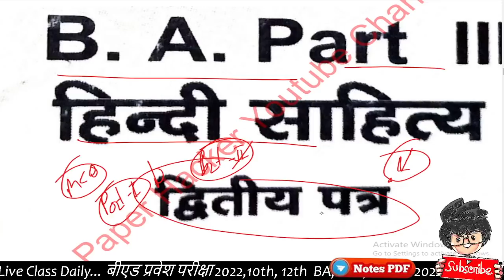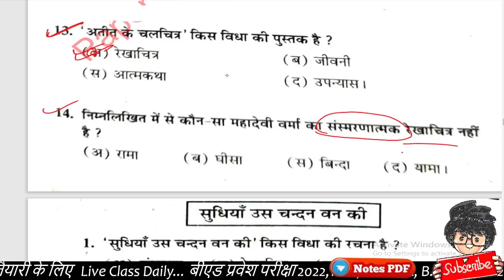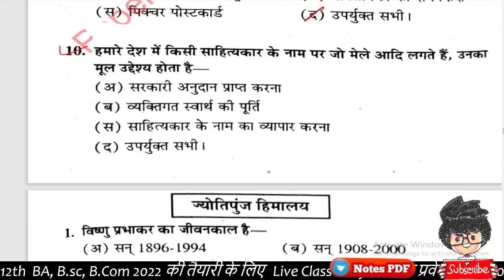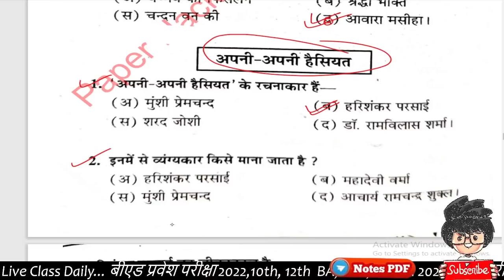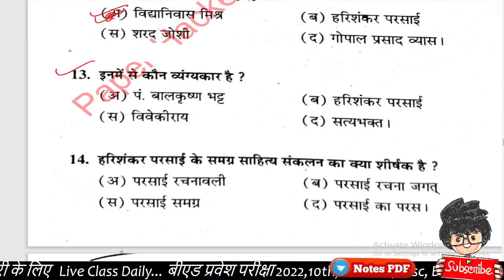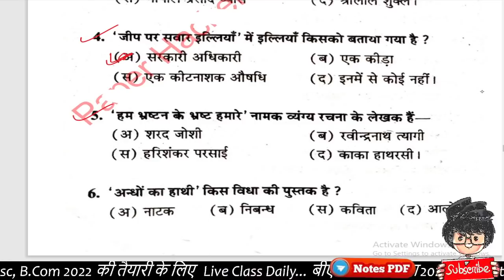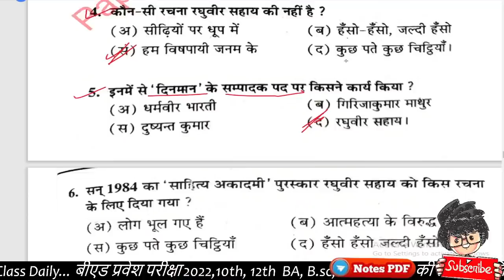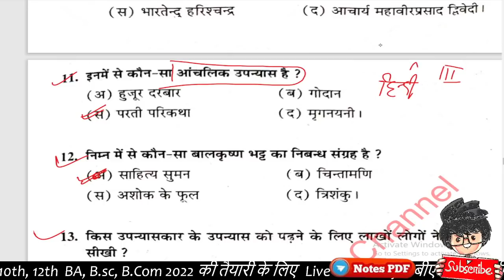BA 3rd year Hindi sahitya 2nd paper Objective question, B.A third year Hindi sahitya 2nd paper